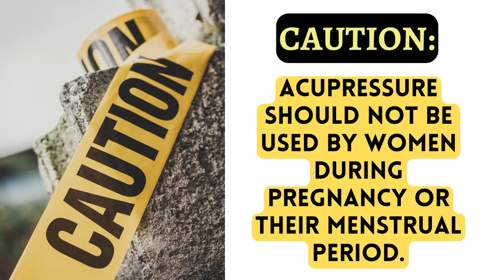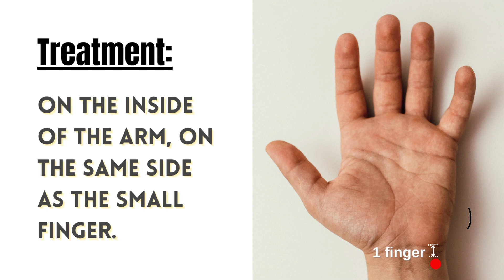Angina/chest pain treatment at home using acupressure (SIMPLE AND EASY)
What is the best treatment for angina?
What is the fastest way to cure angina?
What triggers angina?
Is angina very serious?
How can I calm down my chest pain?
What causes chest pain and treatment?
What causes pain in the chest?
Which chest pain is serious?

Learn how to treat angina/chest pain in minutes using simple acupressure techniques.

According to TCM (traditional Chinese medicine), qi (energy) flows through every human, and when a person is stressed, their qi becomes blocked. This can result in a body imbalance that leads to illness.

The purpose of acupressure is to keep qi flowing through the body, keeping it balanced and disease-free.

Acupoints are energy points on the body where either manual pressure is applied during acupressure or acupuncture needles are inserted to treat diseases, and provide relaxation.

Acupressure is a non-drug treatment system that uses a range of methods to prevent and treat diseases and restore health.